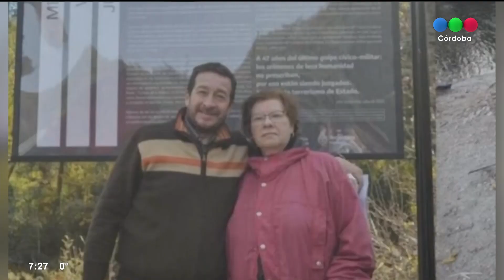Nota a Claudio Juárez Centeno, abogado defensor de Albareda | La mañana con Zuliani